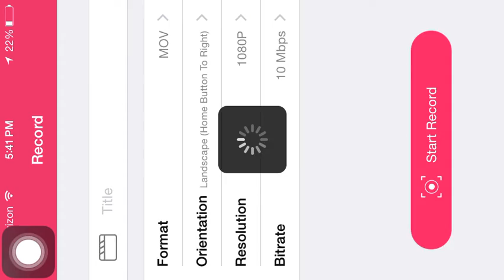To-Fu Fury :: Review :: iOS and Android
iOnZ_Gaming

A quick review of the new iOS and android game To-Fu Fury.